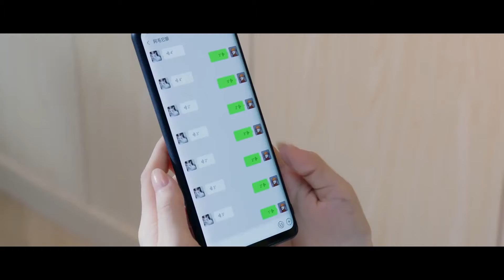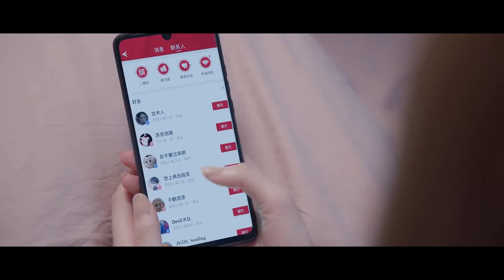🍬激情一夜後灰姑娘害羞地不敢直視霸總急忙戴上了面具，霸總一臉委屈的看著她【你微笑时很美7 3Falling Into Your Smile】